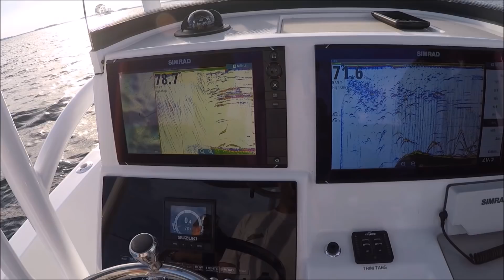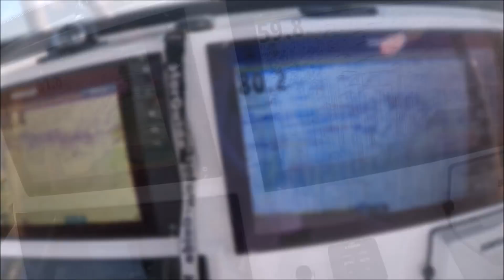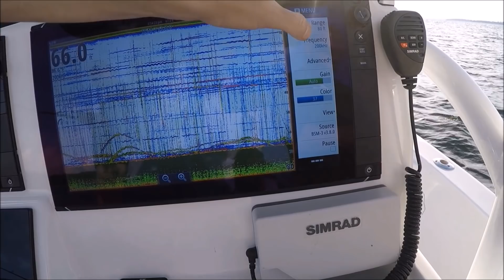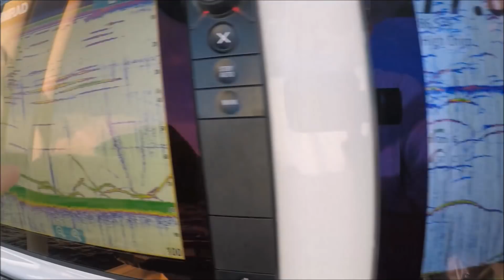Chirp Sonar compared to Traditional Sonar!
ON THE WATER COMPARISON of CHIRP and Traditional Transducers. See the differences between an AIRMAR  P66 50/200 and an AIRMAR TM275 H/L CHIRP Wide transducer.
There is a large price difference between these two transducers. The 275 is a dual CHIRP transducer designed for off shore sport fishing. At these relatively shallow depths, (in this video), a CHIRP transducer that costs less than $500 will perform nearly the same as the 275 in these conditions. Both displays are Simrad NSS Evo2’s. I will be comparing traditional transducers against CHIRP transducers in the next few videos. The traditional units I will use will actually cost more than the CHIRP units in the test.

OUR GEAR=

EVO3 NSS12

B175 High Chirp WIDE Thru Hull